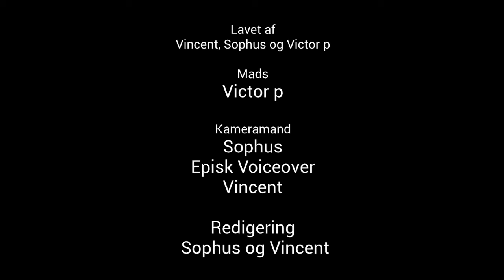Liv på spil Booktrailer